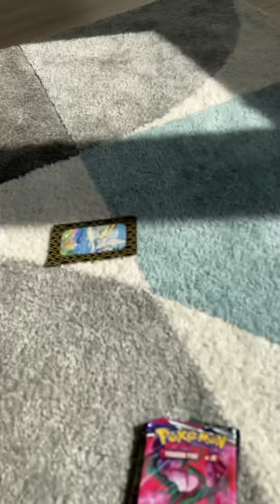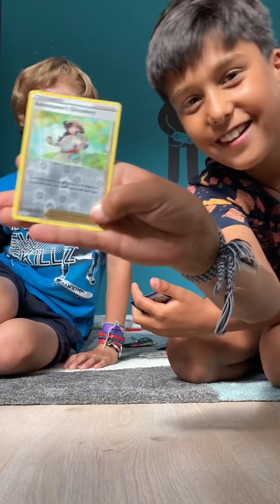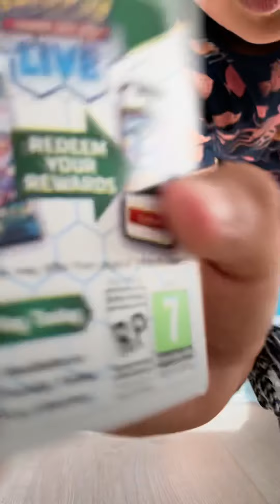Pokémon packs openen met Ruben en naud